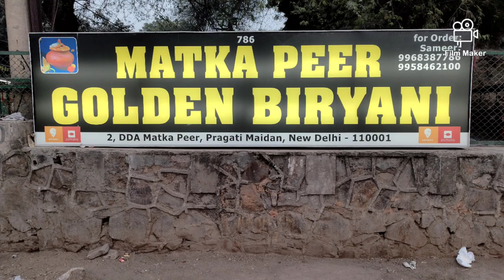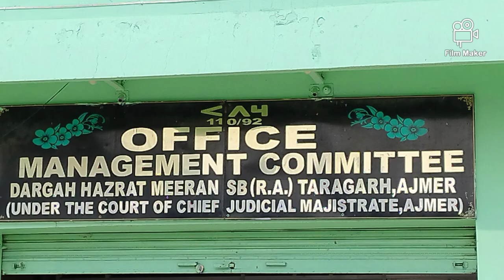India Tour 2023